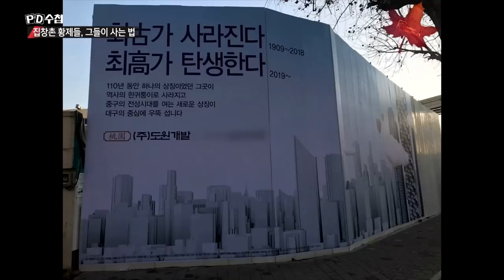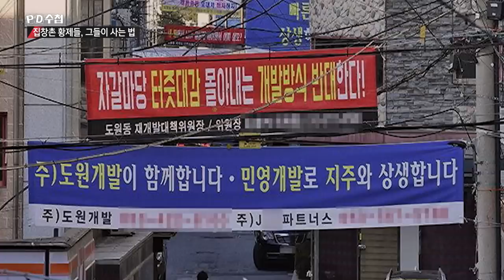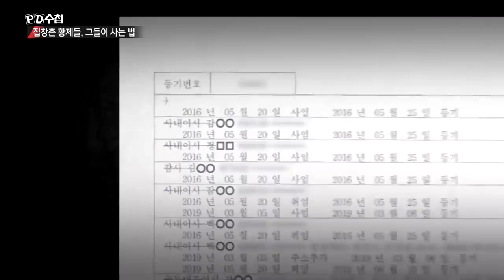2) 집창촌 재개발 사업에 폭력조직이 참여했다? - PD수첩 '집창촌 황제들, 그들이 사는 법' (7월2일 화 방송 중)